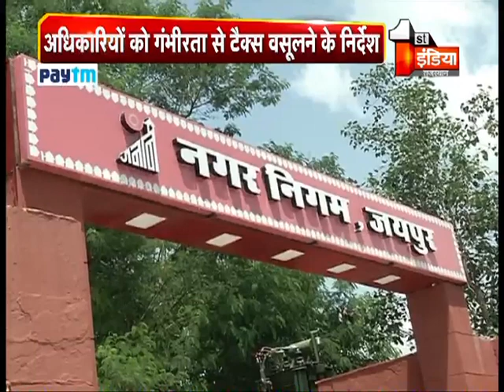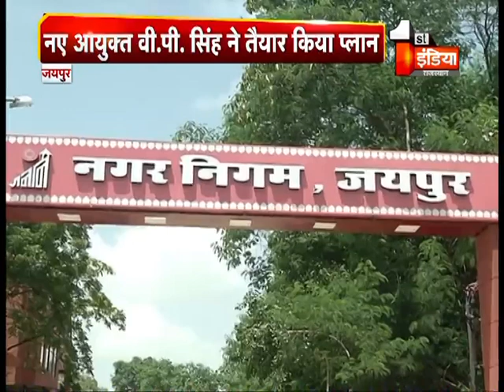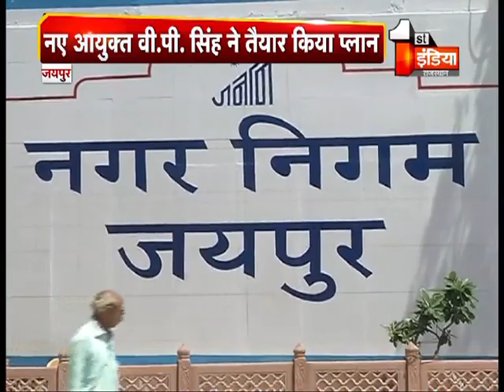नगर निगम का टैक्स वसूली का प्लान तैयार